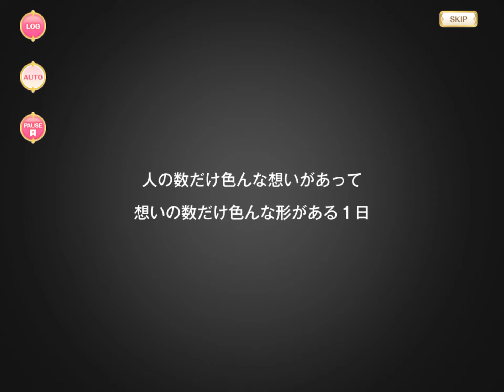マギレコ アラカルトバレンタイン いろは編 - マギアレコード 魔法少女まどか☆マギカ外伝 イベントストーリー 2018年2月13日～15日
2018年2月13日公開 アラカルトバレンタイン〜みんなの気持ちの届け方〜 いろは編 - マギアレコード 魔法少女まどか☆マギカ外伝

シナリオ：蒼樹うめ

環いろは、七海やちよ、二葉さな、深月フェリシア、由比鶴乃、環うい(回想)

・登場キーワード
こねこのゴロゴロ

Published on February 13, 2018. "A la Carte Valentine ~The way each of them communicates their feelings~ Iroha Chapter" - Magireco, Magia Record: Puella Magi Madoka Magica Side Story